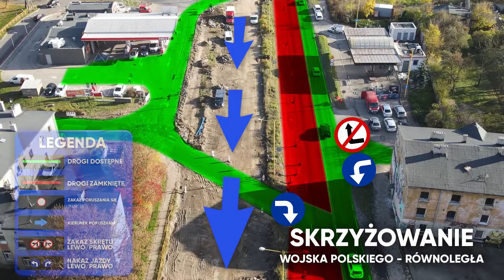Częstochowa: Zmiana organizacji ruchu na DK-91.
Zgodnie z informacjami od MZD Częstochowa od świtu 3 listopada (czwartek) wprowadzona zostanie tymczasowa organizacja ruchu na DK-91.

Autorem materiału jest MZD Częstochowa.